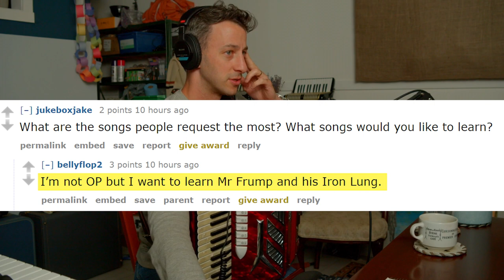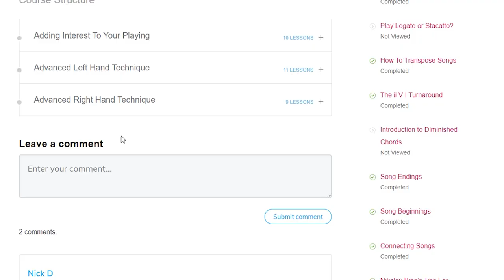Mr. Frump In The Iron Lung - How To Learn It On Accordion (Al Yankovic)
Lyrics by Al Yankovic
I visit Mr. Frump in the hospital
I see him most every day
And when I see Mr. Frump in his iron lung
This is what I hear him say
Y'know, Mr. Frump is my very best friend
He's never a chump or a tease
He never tells me lies, and best of all
He never disagrees
I bring him candy and flowers every afternoon
Sit down by his side and say "Hi"
And then I ask him his opinion of the world situation
And I wait for Mr. Frump's reply, and Mr. Frump would say
Well, unfortunately, soon it came to be
Mr. Frump's dying day
And now I bring to you the very last thing
That Mr. Frump had to say...
Amen